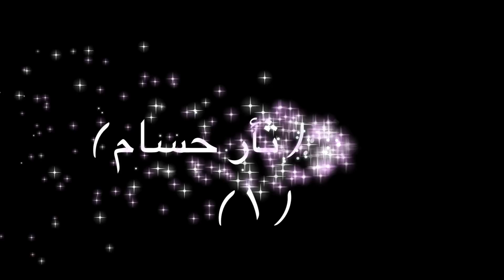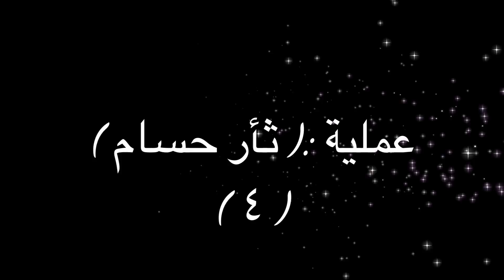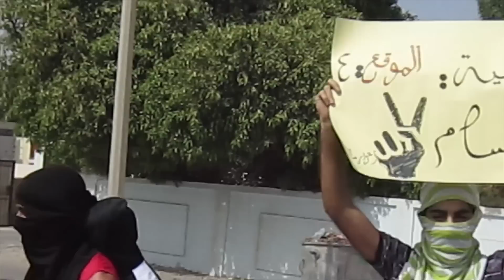بلدة سار:عمليةالشهيد حسام الحداد في جمعة قرابين الحرية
بلدة سار: عملية الشهيد حسام الحداد الشباب يغلقون 5 مداخل رئيسية للبلدة في جمعة قرابين الحرية Bahrain #14 feb#
24/8/2012